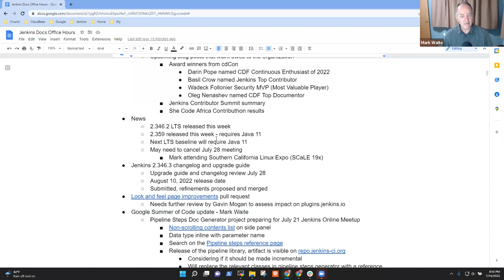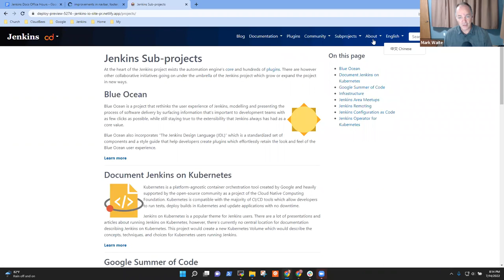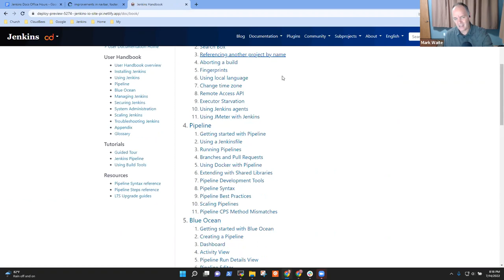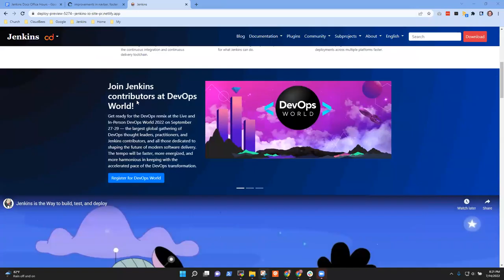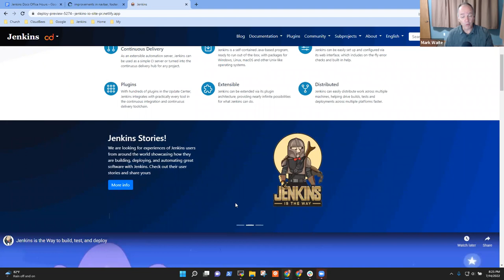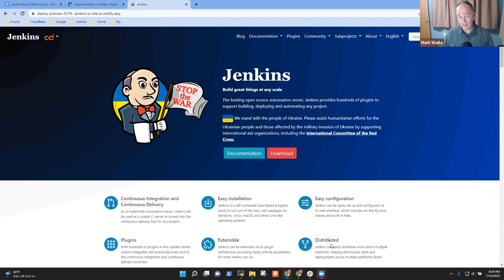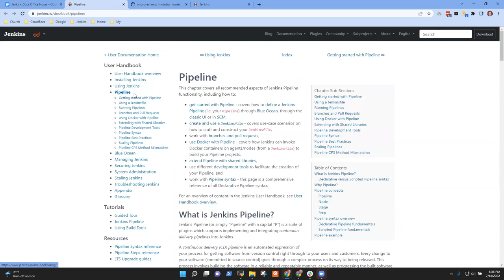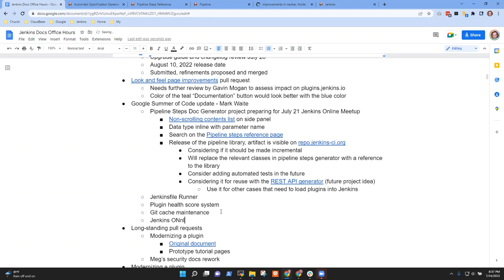2022 07 15 Docs Office Hours